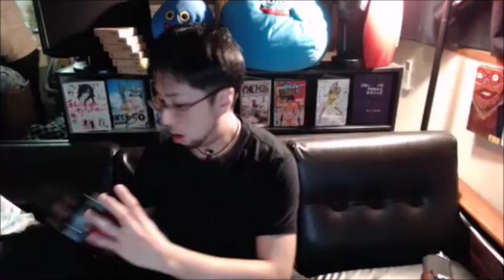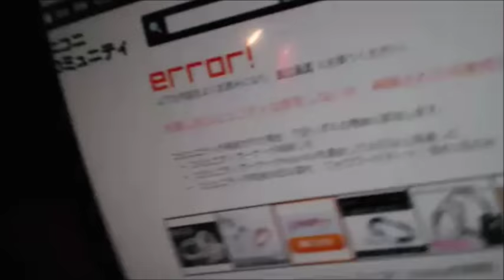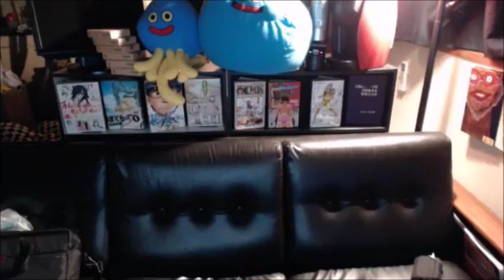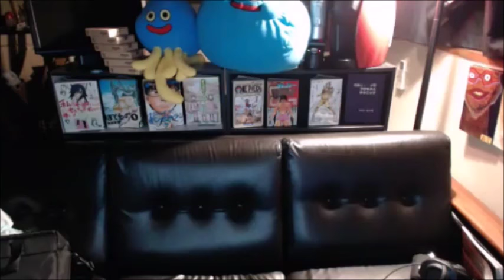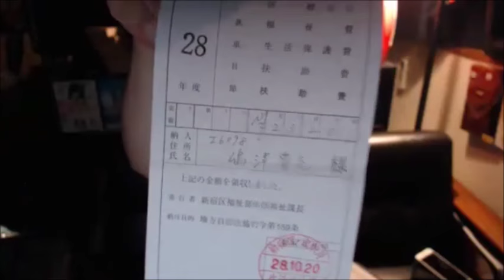【和道】配信でメシが食える時代がもうすぐ来る【ふわっち】11/04